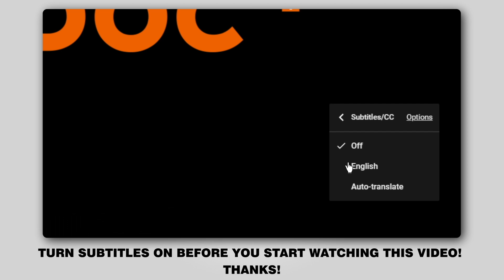Как заменить амортизаторы задней подвески на BMW E60 [ВИДЕОУРОК AUTODOC]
Как заменить амортизаторы задней подвески на BMW 5 (E60) 2.5 Седан 2003–2010 [ВИДЕОУРОК AUTODOC]

Амортизатор на автомобилях: BMW 5 Touring (E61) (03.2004–12.2010) / BMW 1 Convertible (E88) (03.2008–12.2013) / BMW 3 Coupe (E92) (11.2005–12.2013) / BMW X1 (E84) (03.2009–06.2015) / BMW X3 (E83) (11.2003–12.2011), как правило, заменяется по идентичному алгоритму. Однако могут быть некоторые отличия, вызванные особенностью конструкции транспортного средства.

Все видео и инструкции в формате PDF на BMW 5 E60 по замене запчастей смотрите и скачивайте на AUTODOC CLUB

🔝 ТОП бренды, которые производят амортизаторы: RIDEX; STARK; MONROE; KAMOKA; SACHS.

🛠️ Инструменты, которые вам понадобятся, чтобы заменить задний амортизатор:
- щётка по металлу
- спрей WD-40
- спрей очиститель торзных систем
- медная смазка
- насадка Torx T40
- насадка HEX № H6
- колесная силовая головка № 17
- ключ трещотка
- динамометрический ключ
- вороток
- съемник клипс
- монтажный рычаг
- стенд для сжатия пружин
- гидравлическая стойка
- противооткатное устройство